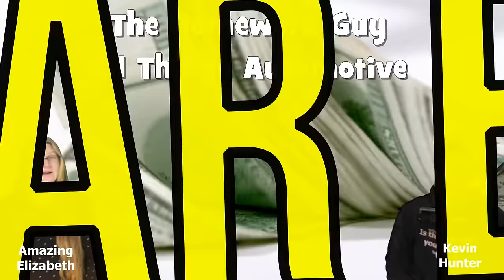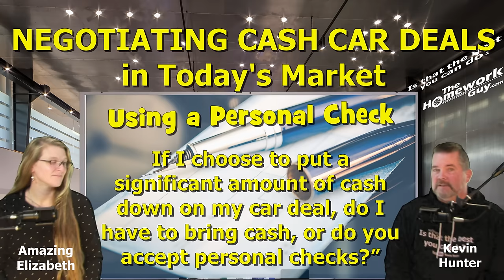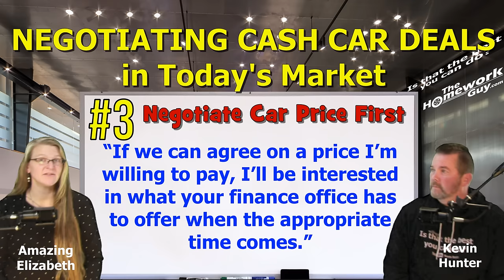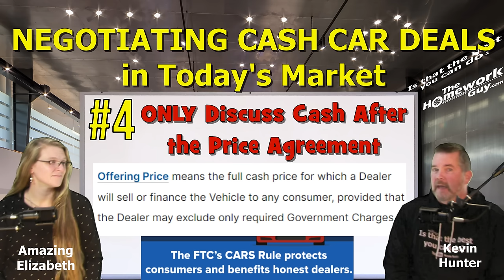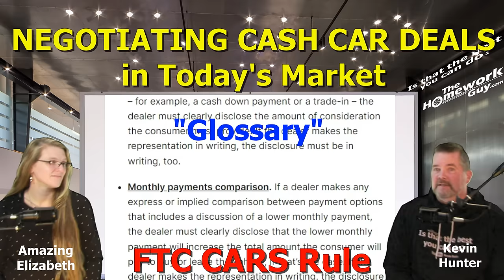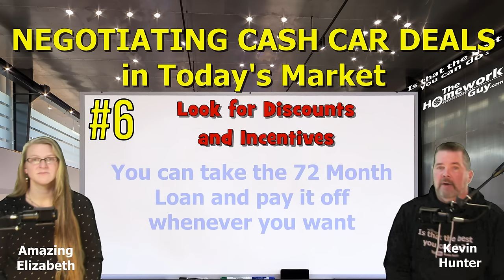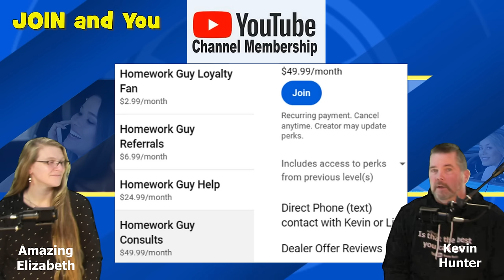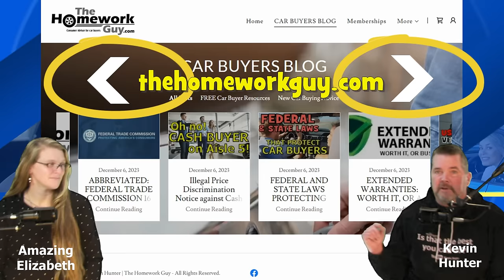8 CASH Car Buying Tips (BUY Cars the easy way!) The Homework Guy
Get a red Hot CASH Car Deal in 8 Easy to follow tips from The Homework Guy!
The Common Question is: How do I get a good deal on a car paying cash? or this: Is cash the best way to buy a car? THG says: It definitely can be!
What do you think? Is it better to pay cash or finance a vehicle?
We’re the team of Auto Experts, Finance Gurus, and Car Pricing Strategists that over 60 Million Cash Car Buyers have come to know and trust.